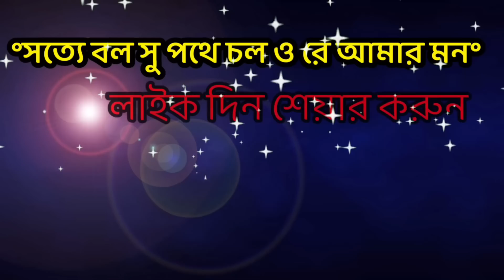আজব গুরুর কাহিনি শুনুন-Pala Gaan-শেষ্ট পালা-Guru Sisso-দুই বিখ্যাত শিল্পী-Kajol Dewan Vs Aleya begum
New Pala Gaan,Kajol Dewan Vs Baul Mata Aleya, Baul Gaan, বাউল মাতা ও কাজল দেওয়ান-পালা গান। গানটি কেমন লাগলো আশা করি কমেন্ট করে জানিয়ে দিবেন

Singer : Baul Mata Aleya & Kajol dewan
Albam-গুরু শিষ্যে-পালা গান
Release-March-21-2023
Topic: পালা গান
Part: 2nd
New Palan Gaan 2023

বাউল গান বাংলা ও মাটির গান, আপনাদের এলাকায় বা কোন সামাজিক অনুষ্ঠান প্রচারের যোগ্য হলে আমাদের সাথে যোগাযোগ করুন।
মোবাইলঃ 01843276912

.* WARNING *.